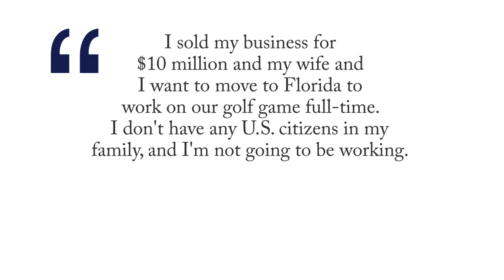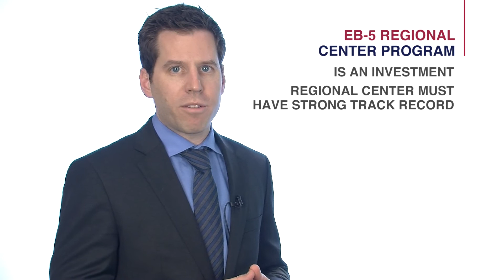Immigration to the U.S.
Tom is a high net-worth individual who just sold his Canadian business for $10 million, and wants to move to the U.S. full-time to work on his golf game with his wife. He is wondering if this can be made possible.

Matt C. Altro illustrates the benefits of Tom obtaining a green card on an EB5 program. Tom would have to invest $500,000 plus closing costs in a solid conservative real estate investment. Watch the video for more details.